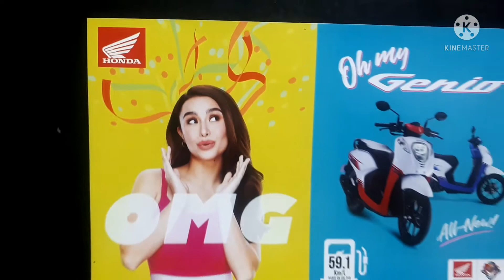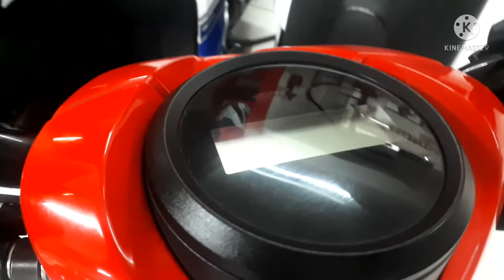HONDA GENIO 110CC | kingjay69 lizada